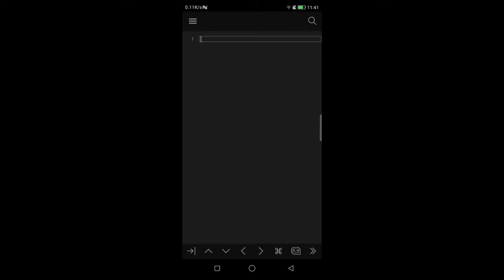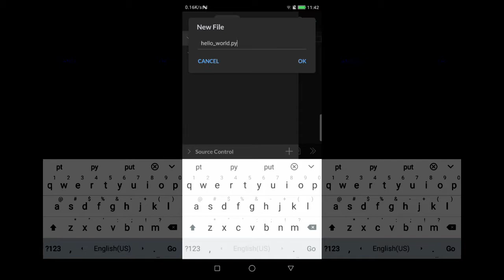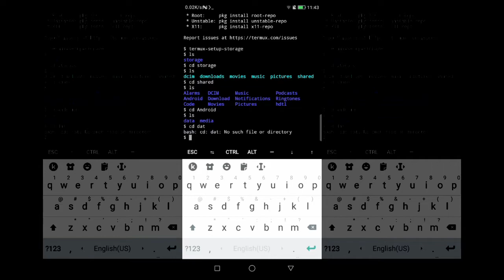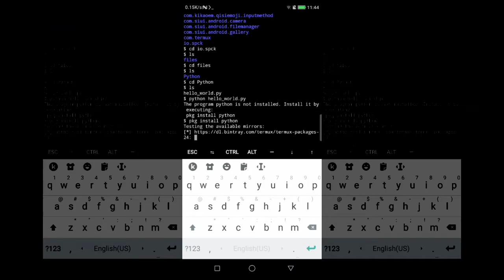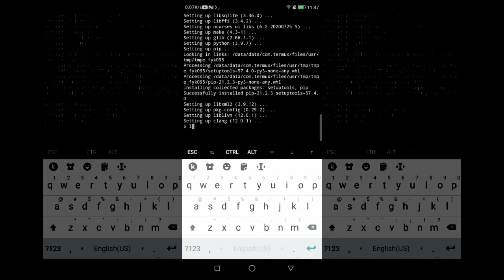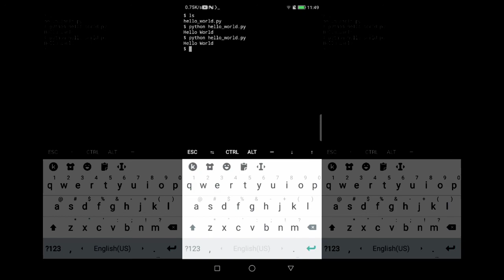Cara Guna Python Dalam SPCK Code Editor + Termux | Android [Mudah]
Nak Coding dalam phone android anda?
Nak tahu macam mana nk guna SPCK COde Editor untuk python development?

Ini caranya.